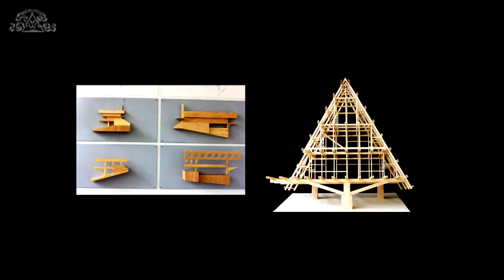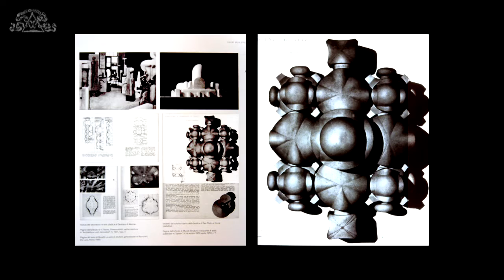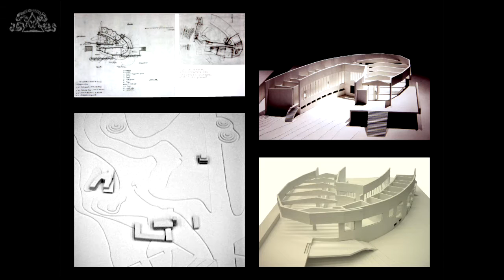12-04-2016 Il modello architettonico -7- Bruno Reichlin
Nonostante le mostre dei più rappresentativi modelli architettonici svolte nell’ultimo decennio del Novecento a Palazzo Grassi (1994) e nella Palazzina di Stupinigi (1999) ancora oggi questo soggetto non è pienamente esplorato dalla storia dell’arte. Le loro funzioni vanno dallo strumento durante la progettazione, alla simulazione tridimensionale destinata a convincere un committente fino a riferimenti normativi per le maestranze impiegate nel cantiere. Realizzati con materiali deperibili di durezza limitata – legno, cera, verdure –, riutilizzati in forma di recycling oppure distrutti dopo avere assolto il loro compito, di questi manufatti sono giunte rare testimonianze che hanno condotto a scoraggiare la ricerca. Tanti archivi, non solo in Italia, precisano i loro obiettivi, la qualità del loro materiale, il ruolo svolto durante le gare fino alle modalità di trasporto e contribuiscono ad una migliore conoscenza del mestiere dell’arte edilizia. Numerose sono le raffigurazioni di modelli architettonici, in affreschi, quadri, disegni o tarsie, per lo più non ancora individuati come tali e che documentano progetti non conosciuti. Nel campo sacro, i tabernacoli possono rappresentare progetti di chiese oppure riferirsi a disegni ideali o utopici. Una storia dell’architettura che indaga questi fenomeni potrà sensibilmente allargare la riflessione sullo sviluppo dei linguaggi architettonici. Facilmente comprensibili nella loro tridimensionalità e come organismo integrale, soprattutto quando si tratta di strutture smontabili, tanti incisori si sono serviti di plastici per raffigurare monumenti prestigiosi nelle loro raccolte. A tale metodo gli architetti del periodo contemporaneo sono rimasti fedeli e hanno fatto costruire modelli solo per fotografarli. Un ruolo fondamentale è attributo ai plastici durante il rinnovo dei linguaggi architettonici in altri paesi europei, poiché le maestranze impararono i dettagli classicheggianti tramite plastici in scala 1:1 che costituirono un riferimento vincolante sul cantiere. Due volumi recenti sono dedicati a queste problematiche, indagando l’evoluzione del modello dall’antichità fino ad oggi e studiando come l’uso e le tecniche cambiano secondo nuovi processi concettuali (La maquette d’architecture. Fonctions et evolutions d’un instrument de conception et de realisation, a cura di S. Frommel, Paris-Roma, Campisano Editore/Editions Picard, 2014; La maquette. Un outil au service du projet architectural, Paris, Cité de l’Architecture et du Patrimoine/Editions des Cendres, 2014). L’indagine su un largo orizzonte cronologico consente di afferrare persistenze e rotture, di capire meglio il dialogo tra disegno e modello, spesso complementare, e di comprendere i metodi concettuali di periodi come il Medioevo che non si è servito del modello architettonico. Il suo uso nell’ambito di programmi didattici, museali e in quello cinematografico che ne ha fatto ricorso dai suoi esordi, fa parte dell’ampio ventaglio che interessa la storia della cultura, l’ingegneria, l’insegnamento fino alla vita sociale. Il seminario si propone di confrontare l’impiego di modelli durante diversi periodi, in diversi paesi europei e di aprire un dibattito su future ricerche che riguardano un censimento delle testimonianze disperse, delle norme per il loro restauro e la creazione di un museo virtuale.